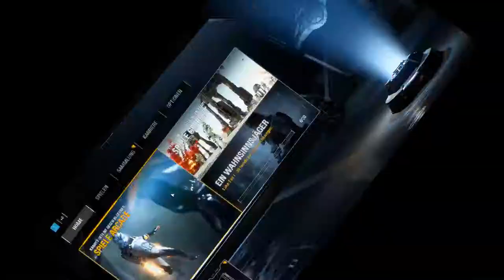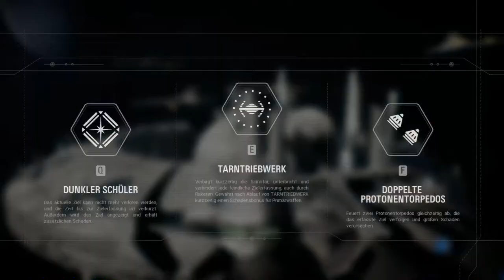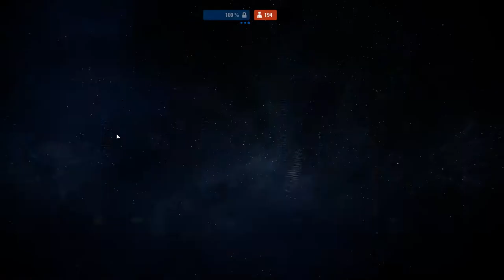Star Wars Battlefront II Ep.18 - Verbesserungen im Raumkampf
Wie bessere Karten machen mich besser?

Genre: Shooter

Blind: Ja
Schwierigkeitsgrad:
Sonstiges: